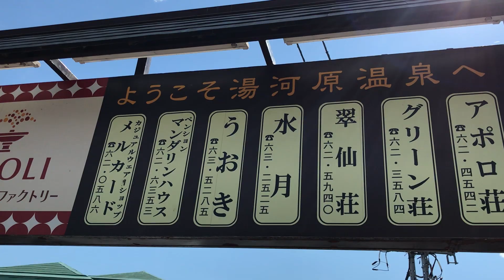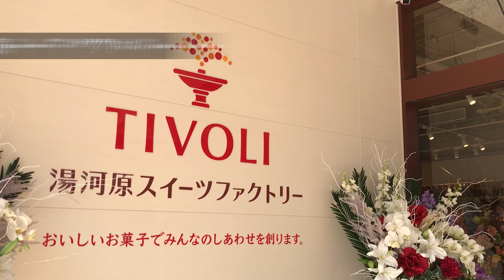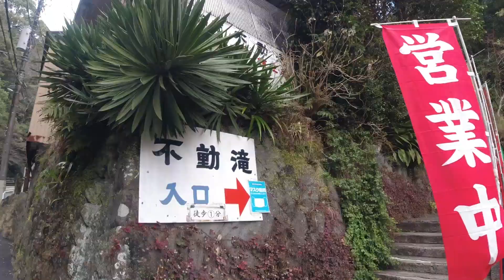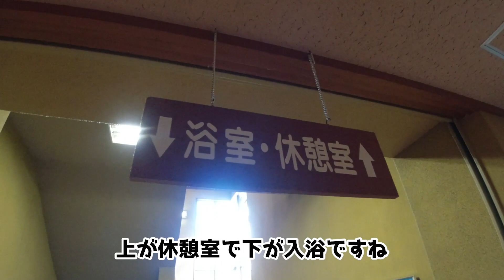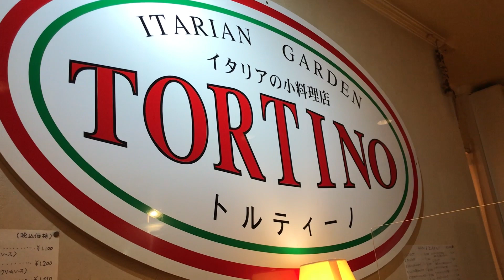湯河原で海鮮食べて温泉入って過ごすだけの1日